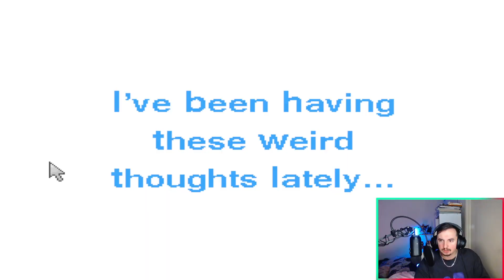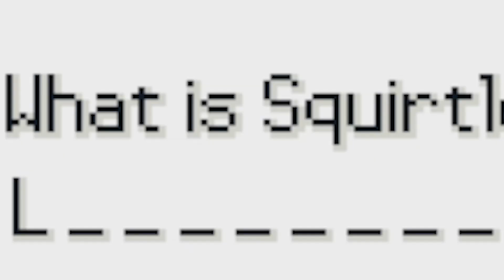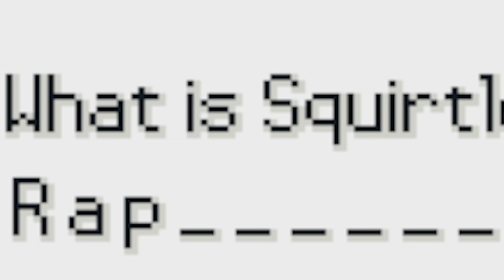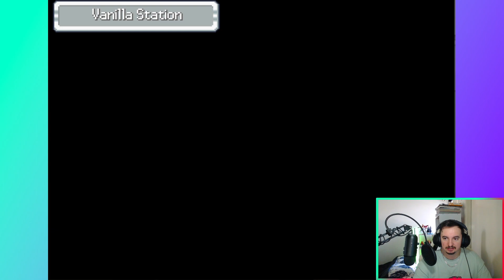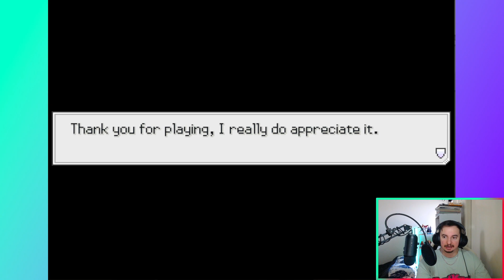I CAN'T BELIEVE HOW GOOD THIS NEW VERSION IS!! | Pokemon Red 2 NEW UPDATE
Hopefully this will be the redemption for this game!

 ♫ Music used  ♫